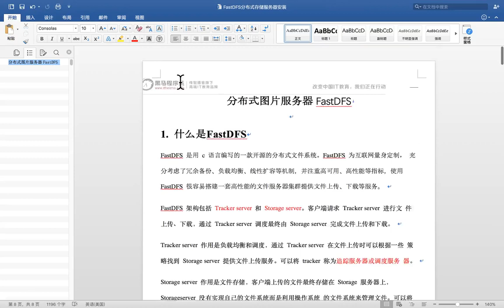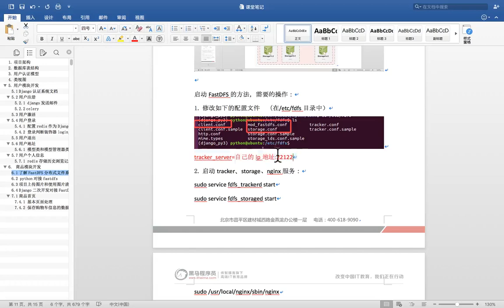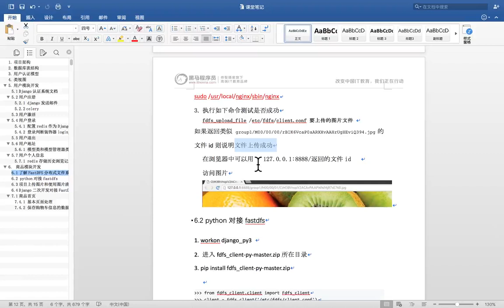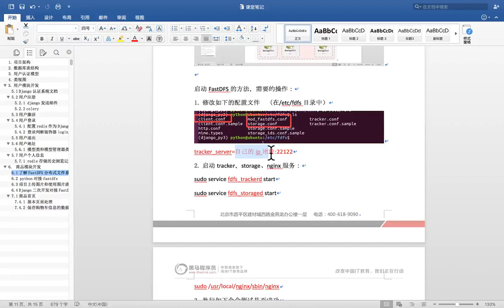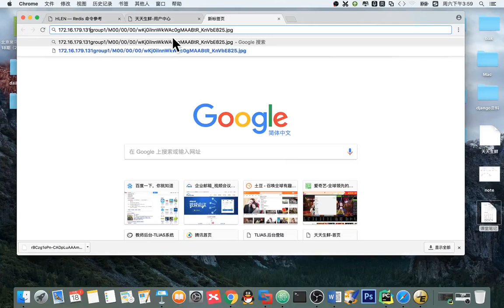14 天天生鲜Django项目丨06 分布式FastDFS文件系统丨06 虚拟机中FastDFS配置文件的修改